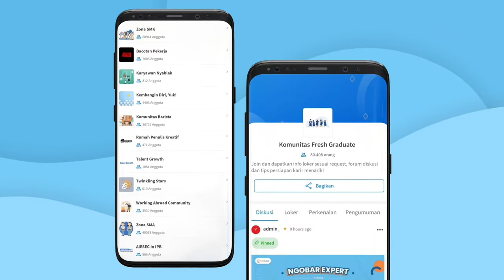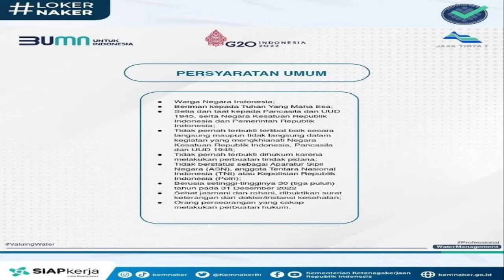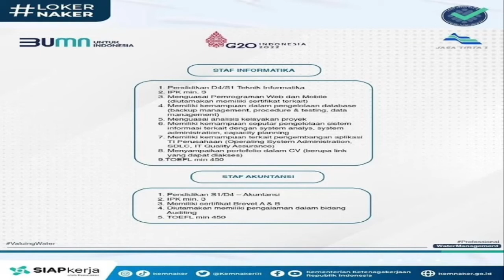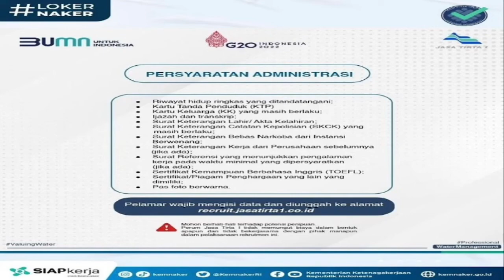Lowongan Pekerjaan BUMN Perum Jasa Tirta 1 | Tanpa Pengalaman | Tanpa skill Khusus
Perum Jasa Tirta I membuka kesempatan bagimu untuk mengisi formasi yang tersedia.

Informasi terkait info lowongan dan pendaftaran dapat Rekanaker lihat pada atau dapat melalui IG @perumjasatirta1

Batas akhir pendaftaran tanggal 28 Oktober 2022.

Ayo buruan siapkan diri kamu dan jangan lupa segera daftar ya.

Mention teman, tetangga, dan saudaramu agar mereka tahu informasi baik ini.

Selamat berjuang!

Dapatkan info lowongan kerja terupdate dan terpercaya dengan mendownload aplikasi KITALULUS melalui link berikut ini:

lowongan kerja batam,
info loker
tambang emas
tambang emas di papua
tambang nikel
tambang batubara
alat berat
operator crane
operator excavator wanita
dump truck
sopir truck cantik
anak tambang emas
anak tambang
jobstreet
pejuang amplop coklat
pencari kerja rupiah
pejuang nafkah
pejaung nafkah channel
jobs interview
loker batam hari ini
driver tambang barubara
driver muda truk
truck tambang papua
truck tambang terbesar
tutorial melamar kerja via email
tes wawancara jepang
fresh graduate
frehs graduate cari kerja
susahnya mencari pekerjaan
loker non pengalaman
cv non pengalaman
loker pelayaran
ikn baru indonesia
borneo trader
batubara
hasnur riung sinergi
putra perkasa abadi
pamapersada nusantara
buma
loker bumn
lowongan kerja bumn
lowongan kerja kai 2022
pt thiess
petrosea
info lowongan kerja 2022,
info lowongan kerja batam hari ini 2022,
aplikasi info lowongan kerja terpercaya 2022,
cara mencari info lowongan kerja 2022,
info loker sma/smk 2022,
info loker terpercaya 2022,
info loker alfamart 2022,
Lowongan Kerja SMA,
Lowongan Kerja SMK,
Lowongan Kerja Fresh graduate,
Lowongan Kerja D3,
Lowongan Kerja S1,
Info Lowongan Kerja,
Info Lowongan Kerja Driver,
Info Lowongan Kerja Sopir,
Info LoKer Driver,
Info Loker Sopir,
inpo seputar loker,
lowongan kerja batu bara,
loker pertambangan,
loker sma, loker smk, Lowongan kerja kalimantan timur,
Lowongan kerja kalimantan selatan, lowongan kerja terbaru,
info lowongan kerja fresh graduate,
channelnya para pencari kerja,
jobseeker indonesia,
loker lulusan sd,
loker alat berat,
loker bumn,
lowongan kerja bumn,
lowongan bumn,
lowongan sucofindo,
loker sucofindo,